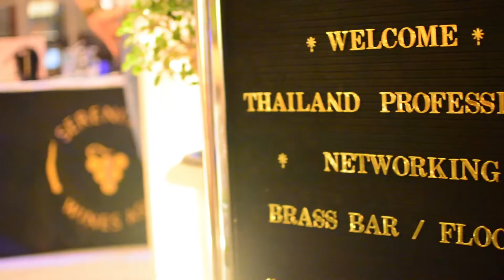Thailand Professionals Networking